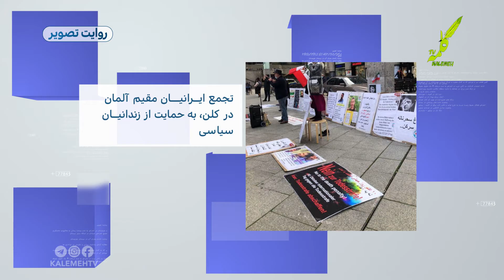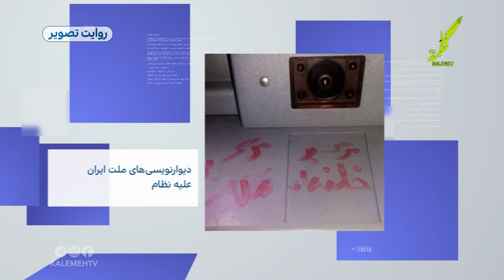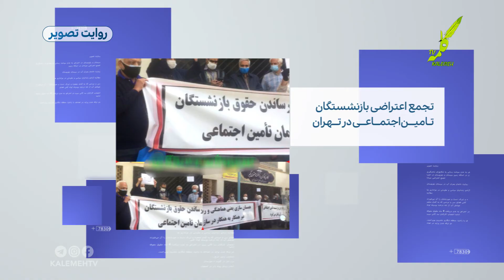روایت تصویر 2020-10-11